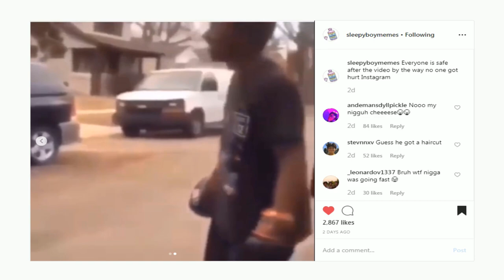Cheese got two piece chicken nugget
Cheeze gat too piece chiggen nugg